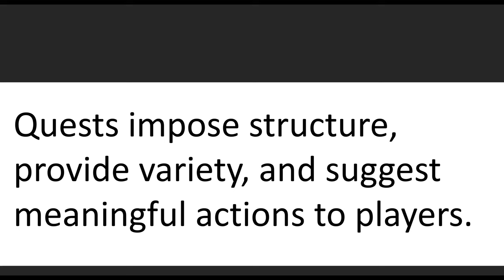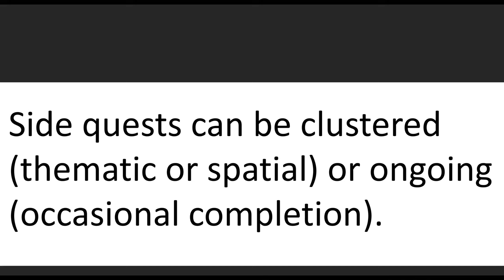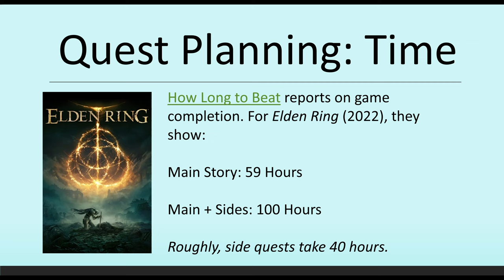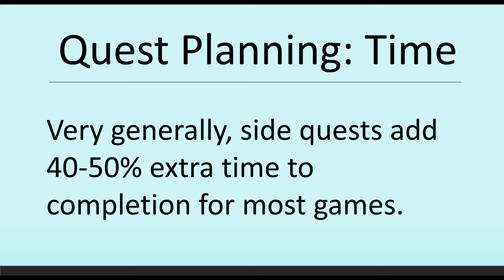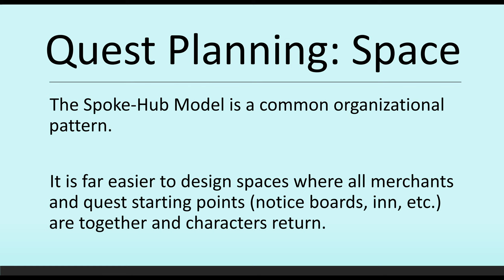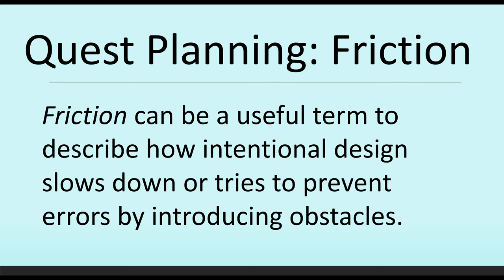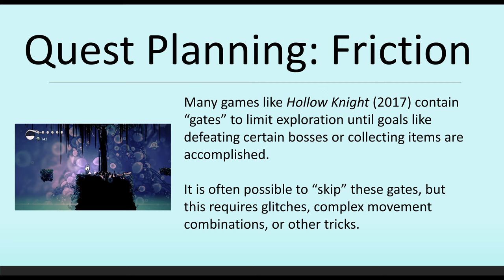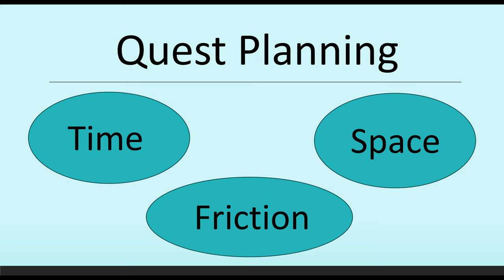Writing for Games: Quests: Quest planning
Writing for Games is a series covering narrative patterns and concepts found in game design and development.

This video discusses quest planning as a combination of time, space, and friction.

Check out the following recommended books:

Berger, R. (2019). Narrative design and transmedia: A writer’s guide to storytelling in today’s video games (1s edition). CRC Press.

Breault, M. (2020). The art and craft of narrative design: Writing for games. CRC Press.
Bryant, R. D., & Giglio, K. (2015). Slay the dragon: Writing great video games. Michael Wiese Productions.

Howard, J. (2022). Quests: Design, theory, and history in games and narratives (Second edition). Taylor and Francis.

Megill, A. (2023). The game writing guide: Get your dream job and keep it (First edition). CRC Press.

Nicklin, H. (2022). Writing for games: Theory and practice (First edition). CRC Press.

Skolnick, E. (2014). Video game storytelling: What every developer needs to know about narrative techniques. Watson-Guptill.

Created by Dan Cox ( @DanCox  )